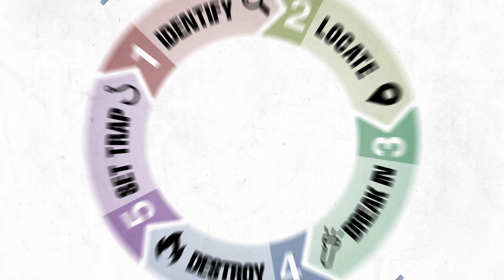Top 5 Tips for Business Success │ Comedy Sketch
Spoof business advice comedy sketch.

Re-jig of a sketch I made a little while back to get it under a minute.